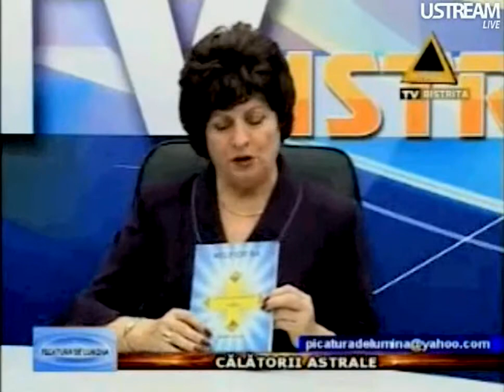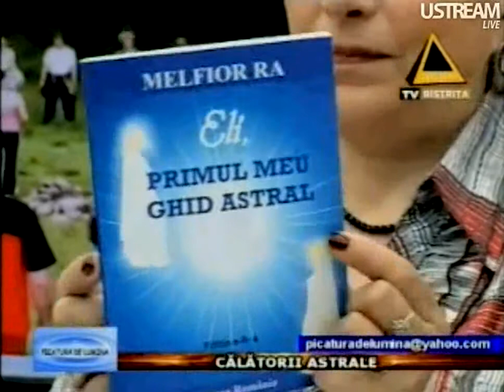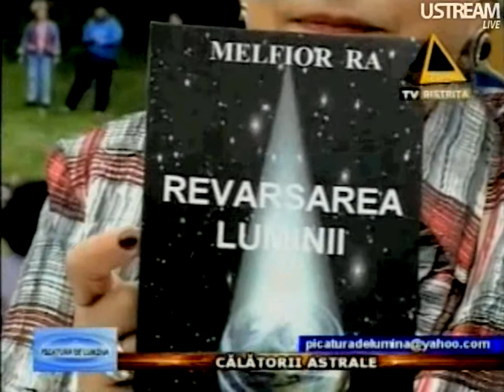picatura de lumina - 12-13 mai - Călătorii Astrale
în fiecare Joi - ora 21:00
și reluare Vineri - ora 15:00

invitata : Melfior-Ra
realizator : Angela Socolean

Aici puteti citi mai multe articole scrise de Melfior-Ra in revista "Lumea Misterelor" :